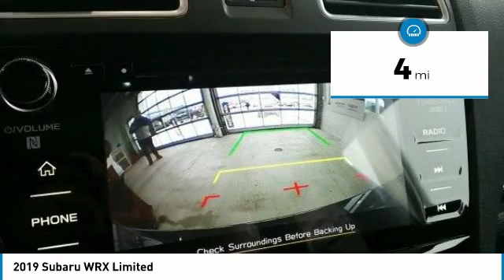2019 Subaru WRX 2019 Subaru WRX Limited FOR SALE in State College, PA 607349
Stop in today for a test drive of this N 2019 Subaru WRX

Stocker Chevrolet
701 Benner Pike

1 995 off MSRP!Priced below KBB Fair Purchase Price!Limited21/27 City/Highway MPG